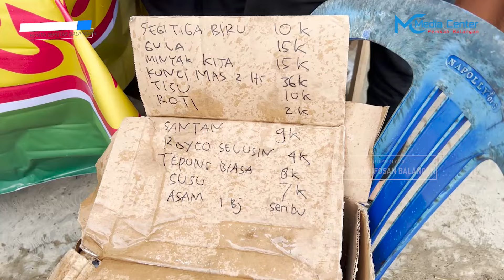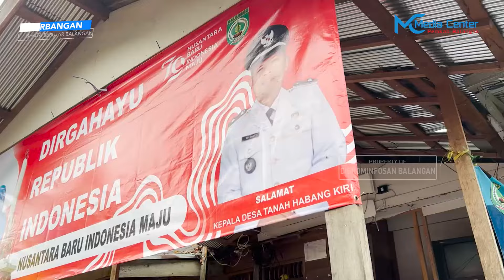BATARBANGAN Edisi 386 - Berita Seputar Balangan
Peringati Hari Pramuka Ke-63, Semangat Pramuka Berkobar di Balangan

Tingkatkan Sinergi, GOW Balangan Gelar Sosialisasi Kemitraan

BPBD Balangan Gelar Apel Kesiapsiagaan Hadapi Karhutla dan Kekeringan 2024

Meski Hujan, Pasar Murah di Tanah Habang Kiri Tetap Diserbu Warga

18 Finalis Nanang Galuh 2024 Pelajari Pembuatan Kain Sasirangan Khas Balangan